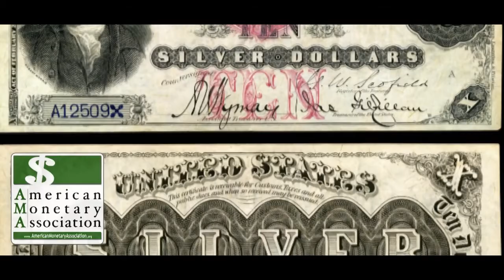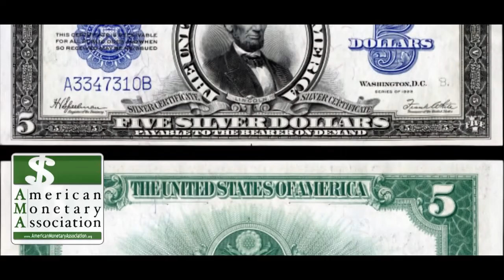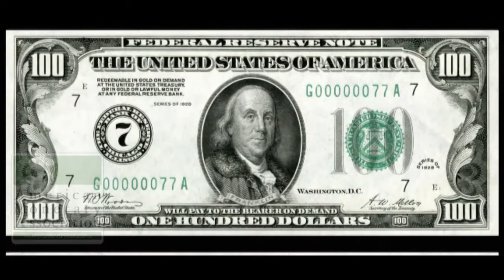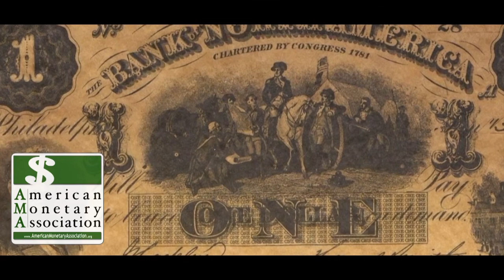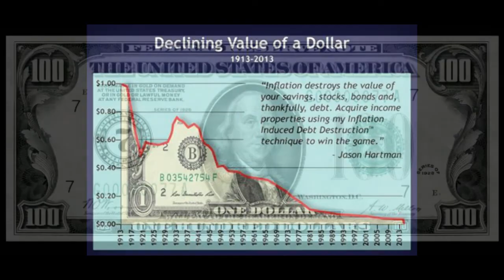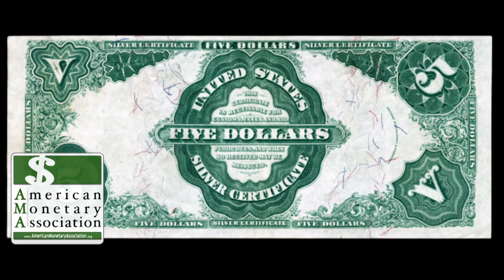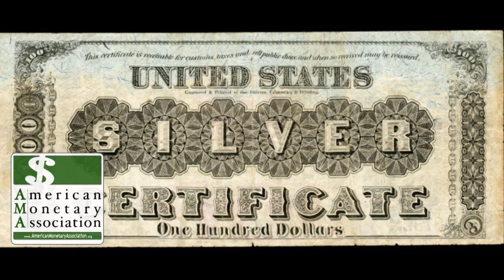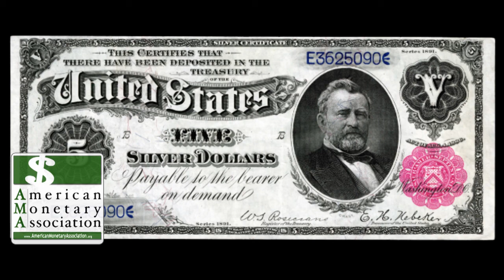American Monetary Association EP 23 Harry Dent: Demographics, Debt, and Inflation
Listen in as Jason interviews Harry Dent.

Harry S. Dent Jr. studied economics in college in the ’70s, but found it vague and inconclusive. He became so disillusioned by the state of his chosen profession that he turned his back on it. Instead, he threw himself into the burgeoning new science of finance where identifying and studying demographic, technological, consumer and many, many other trends empowered him to forecast economic changes.

Since then, he’s spoken to executives, financial advisors and investors around the world. He’s appeared on “Good Morning America,” PBS, CNBC and CNN/Fox News.

Harry has written numerous books over the years. In his book The Great Boom Ahead, published in 1992, he stood virtually alone in accurately forecasting the unanticipated boom of the 1990s. That same year he authored two consecutive best sellers: The Roaring 2000s and The Roaring 2000s Investor (Simon and Schuster).